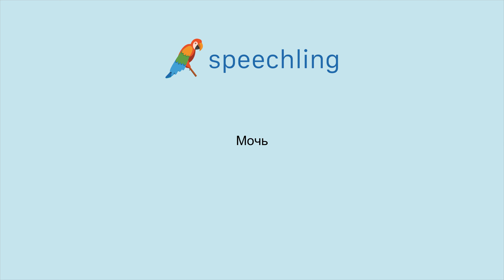How to say "Can" in Russian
Male Voice:
Мочь

Female Voice:
Мочь

Male Voice Translation:
Can

Female Voice Translation:
Can